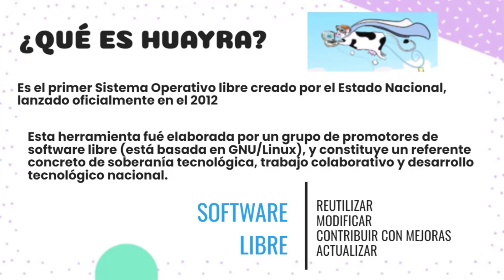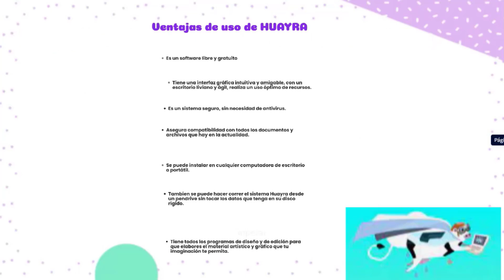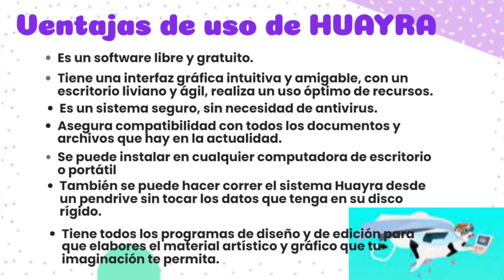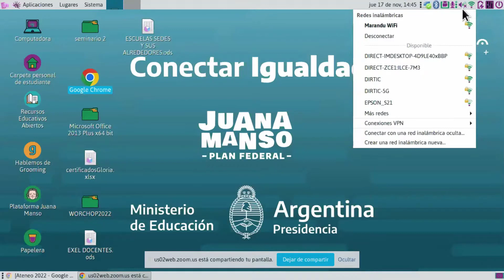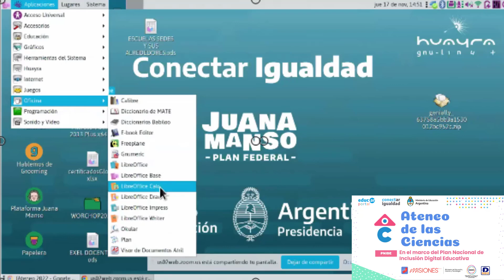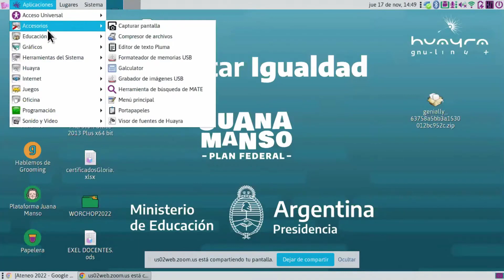Parte 2 - "Ateneo de las Ciencias 2022" - Introducción a HUAYRA 5.0 y sus Aplicaciones.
"Ateneo de las Ciencias 2022" - Introducción a HUAYRA 5.0. Breve recorrido por sus aplicaciones.
En el marco del Plan Nacional de Inclusión Digital Educativa.

Destinatarios: Directivos y Docentes de las instituciones educativas que hayan sido beneficiadas con el programa Conectar Igualdad año 2021/2022.

Parte 3 - Usos y funciones de GEOGEBRA; software de matemáticas dinámicas libre para todas las áreas.